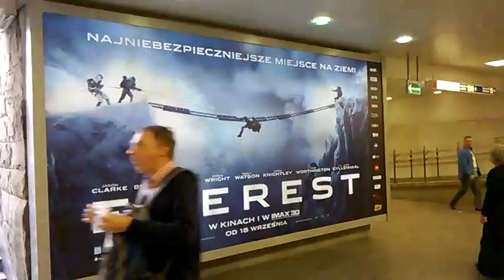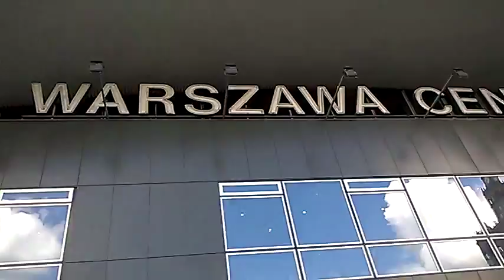WP 20150909 14 19 58 Pro